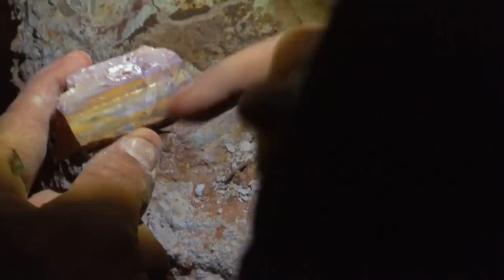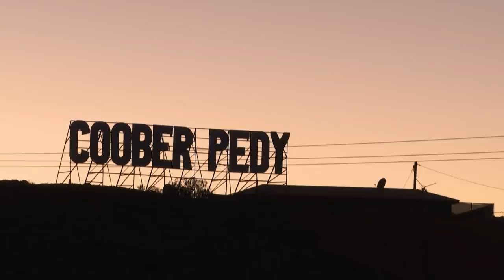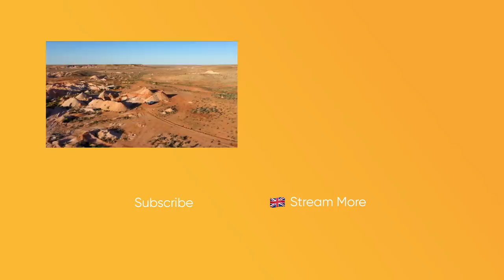The Blacklighters Mine At Night And End The Season With $189,000 In The Bank | Outback Opal Hunters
In order to make the most of the end of the season, the Blacklighters mine in the evening and find good quality opal that contributes to their overall haul of $189,000 that season.